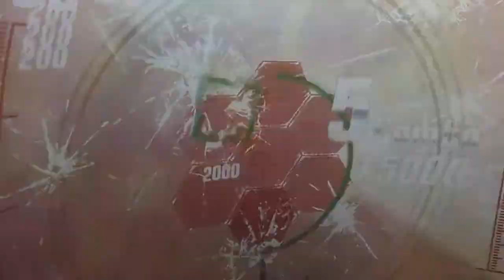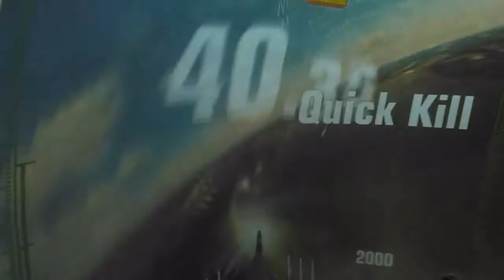Mach Storm - Washington Stage (Hard)